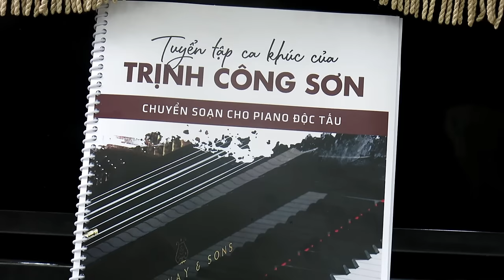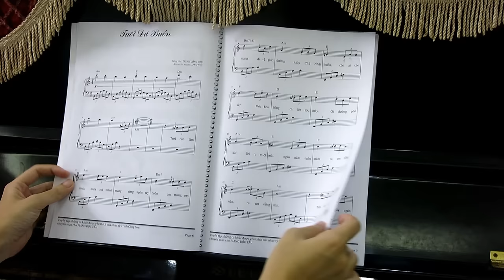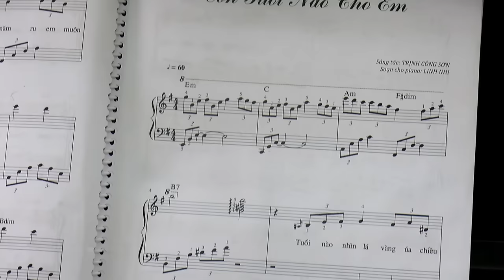ĐỘC TẤU PIANO Trịnh Công Sơn - Những Ca Khúc Được Yêu Thích Tập 1 | Linh Nhi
CÁC SẢN PHẨM HỌC PIANO (VIDEO, GIÁO TRÌNH, MUSIC SHEET):

1. Khóa học piano & Tuyển tập ca khúc

2. Đặt mua piano sheet music

Facebook:   Lớp Nhạc Sắc Màu
Điện Thoại:
                           T. Quỳnh: 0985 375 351 (tư vấn)
                            Linh Nhi: 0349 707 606 (vui lòng nhắn tin, không gọi vào số này)
* Nhận viết sheet nhạc, soạn sheet piano solo, soạn phần đệm cho ca khúc.